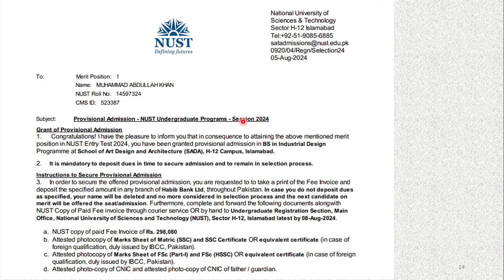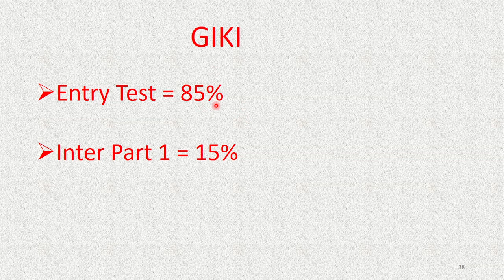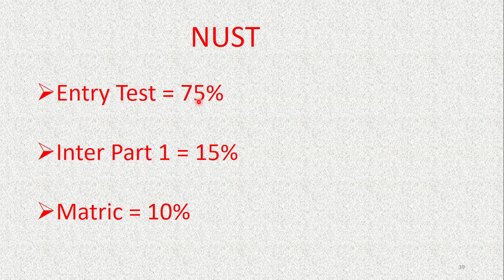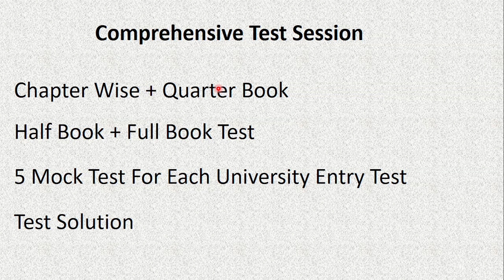Entry Test 2025 Preparation I NUST NET Test Preparation I UET ECAT I NTS NAT I COMSAT I NUST Test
For Education Updates Join Our Whatsapp Channel:
To Enroll in our Batch for ECAT 2025 Preparation contact at:
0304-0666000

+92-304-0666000